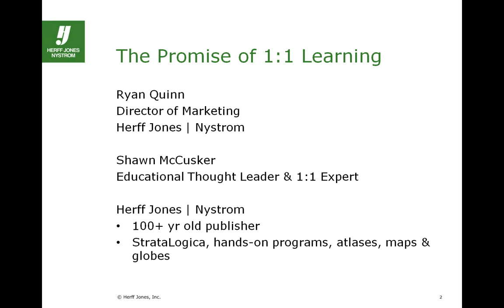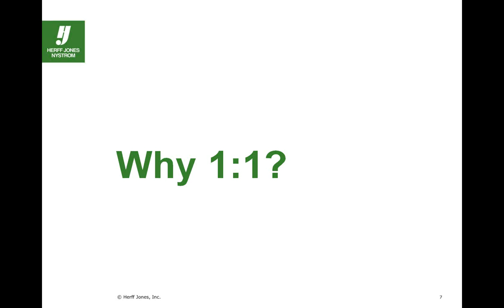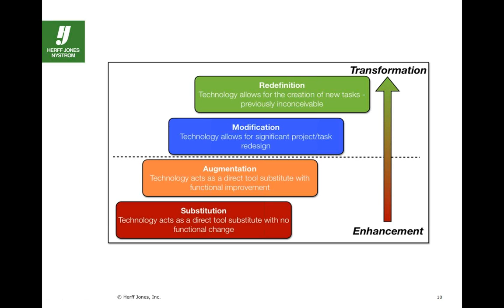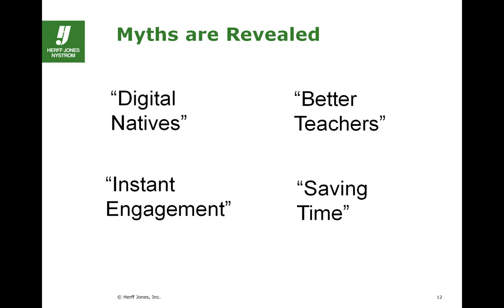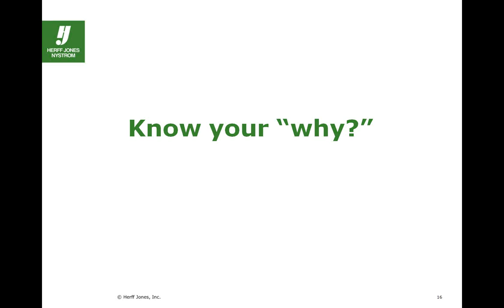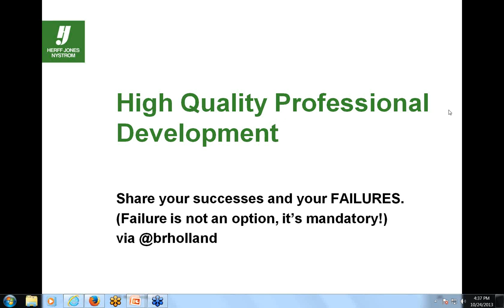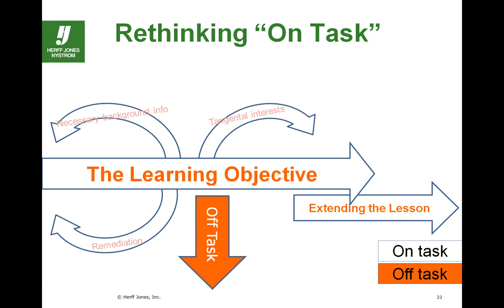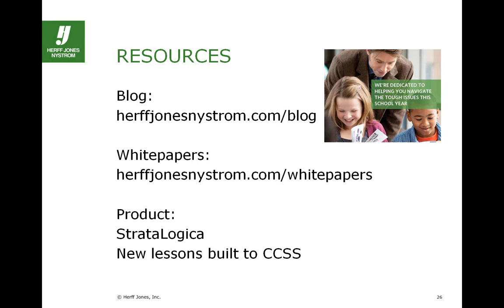The Promise of 1:1 Learning